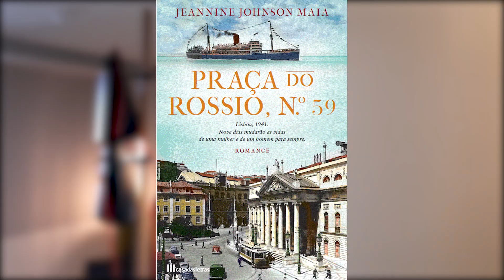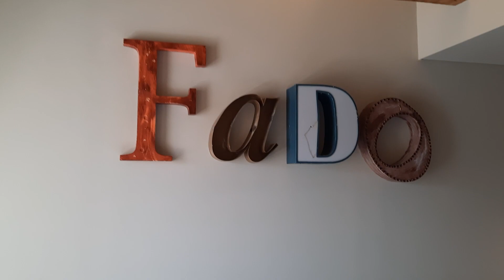Praça do Rossio, N. °59: À Procura Do Quarto da Claire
Estou em Lisboa, onde decorre o meu romance durante a Segunda Guerra Mundial. Hoje vamos visitar o prédio que deu o endereço ao título do meu livro. Quando estava a pesquisar a minha história, descobri que uma das pensões onde os refugiados ficavam era aqui, no número 59, Praça do Rossio. Imediatamente soube que tinha encontrado onde Claire, a jovem refugiada francesa do meu romance, ficaria.

Quando escrevia e pesquisava, vivia no estrangeiro e só vinha a Lisboa de vez em quando. Da próxima vez que o fiz, fui direta à Praça do Rossio para ver o número 59. Pode imaginar a minha decepção quando a descobri coberta de andaimes, com uma tela enorme que escondia inteiramente a fachada. Com o meu filho, fomos por debaixo dos andaimes com a intenção de espiar pela porta de vidro da frente. Então ouvimos uma voz que perguntou "gostaria de ver por dentro?" Era um senhor que trabalhava nas obras - e que tinha uma chave!

Claro que eu disse sim, e ele deu-nos uma visita. Havia paredes derrubadas, uma banheira descartada no meio do corredor e escombros por toda parte, mas deu-me uma ideia da antiga pensão. Vi a velha cozinha comunitária com uma enorme lareira e uma pia de pedra, um antigo puxador de campainha, e descobri a vista do castelo de São Jorge da janela que se tornaria a da Claire. Voltei cerca de um ano depois e, claro, visitei novamente o Rossio 59. Imagine a minha surpresa quando vi que agora era um lindo hotel chamado - acredite ou não - Minha História/My Story.